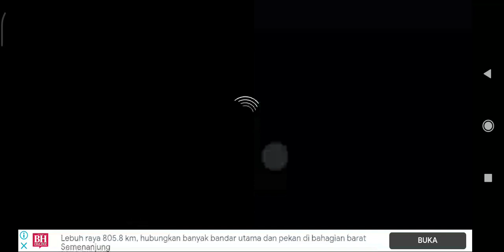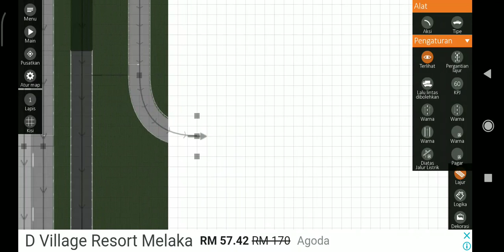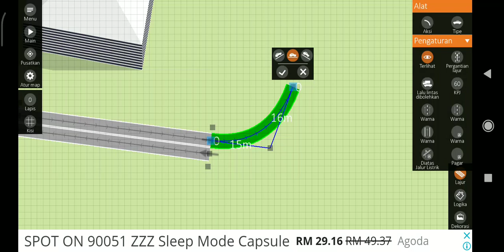Building a DASH Highway: Seksyen 11 & 5 Interchange in Intersection Controller (Part 21)